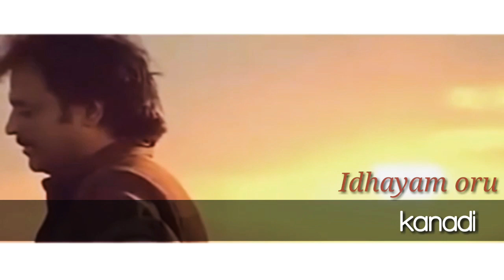Enna sollapogurai - what's app status || Maniratham hits || mash up _ camerafocus editzzz